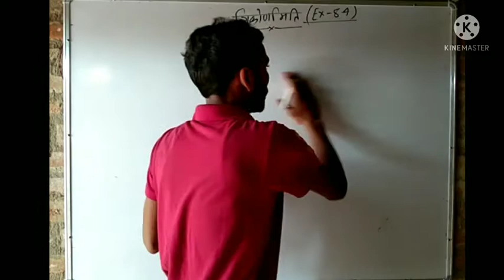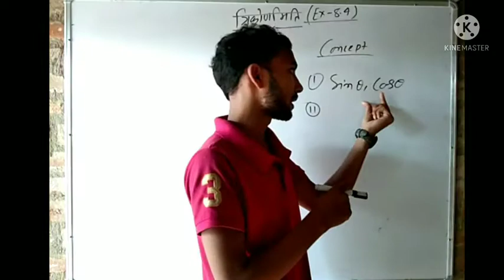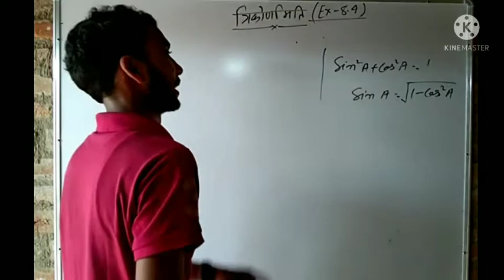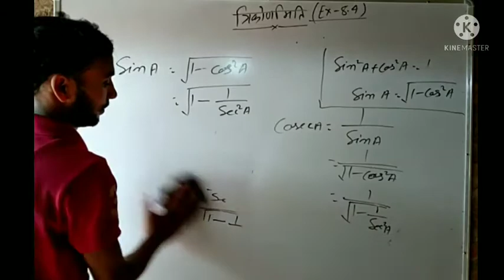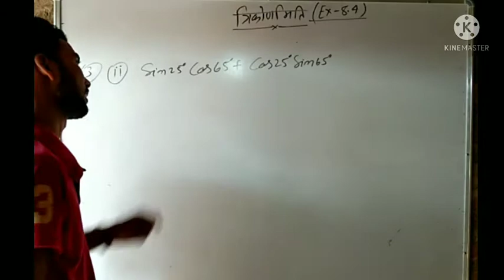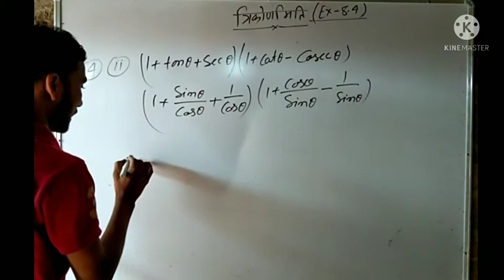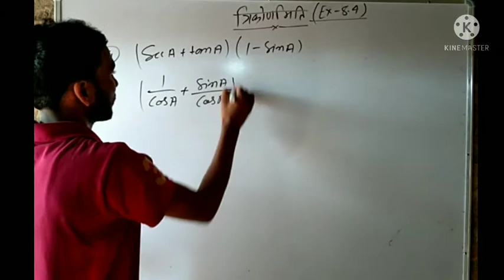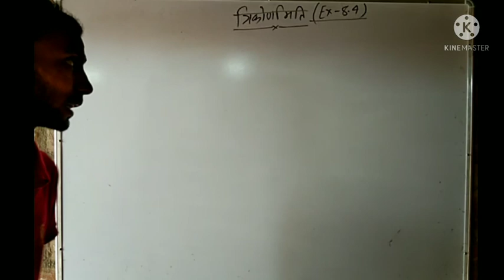त्रिकोणमिति // class-10// Exercise-8.4//part-1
Very simple method